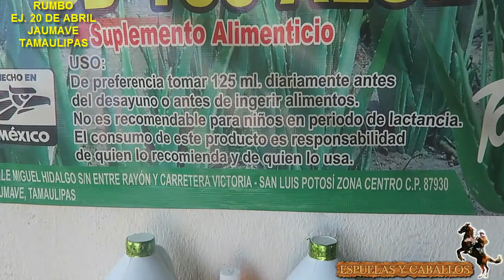*JAUMAVE ,TAMAULIPAS* ej. 20 de Abril todo en *Familia compartan saludos